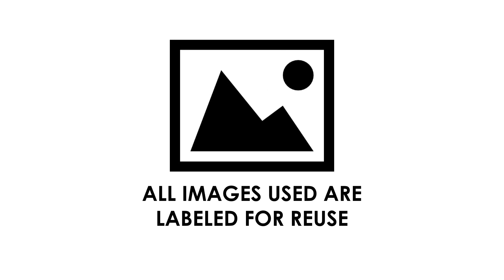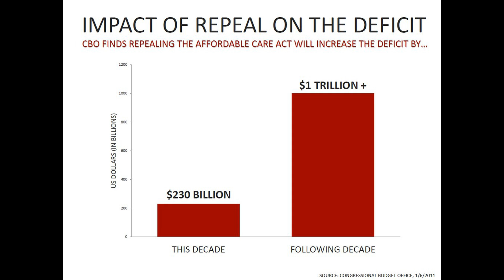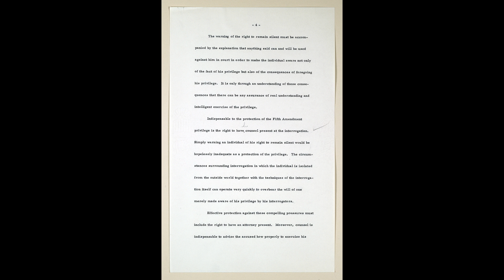Frank A. Howard: Full Video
Video Outline:

(00:00:00) - Wikiaudia Channel Intro
(00:00:12) - Frank A. Howard
(00:00:14) - Early life and education
(00:00:46) - Career
(00:00:54) - Law enforcement
(00:00:56) - Elections
(00:01:35) - Tenure
(00:03:57) - State legislature
(00:03:59) - Elections
(00:04:19) - Tenure
(00:04:48) - Personal life
(00:05:20) - Electoral history

Summary:

Frank "Frankie" Alden Howard (December 1, 1938 – July 27, 2020) was an American law enforcement officer and politician who served as a member of the Louisiana House of Representatives from 2008 to 2020. Prior to his service in the state legislature he served as the deputy sheriff in Vernon Parish, Louisiana, and later as sheriff from 1976 to 2000.